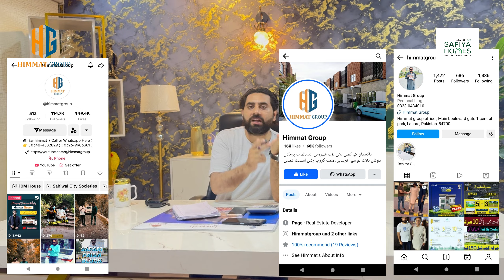3M House on installment in Kasur | Safiya Homes Kasur | house for Sale in Kasur City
Safiya Homes kasur city
3 Marla House in kasur city
Approved society

Coming soon

Buy homes in kasur
Buy property in kasur
Buy houses in kasur city

Himmat Group
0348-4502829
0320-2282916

Plot price of kasur city
3 Marla Plot in kasur city
5 Marla Plot in kasur city
8 Marla Plot in kasur city
10 Marla Plot in kasur city

Central park Housing scheme
Bahria Education Medical City
Heaven Farm house
Bahria Nasheeman
Palm City lahore
Zaitoon city lahore
Park view lahore
Theme park lahore
Khushi mohammad theme park
Mian tahir javed
Urban developers
Zain residencia lahore